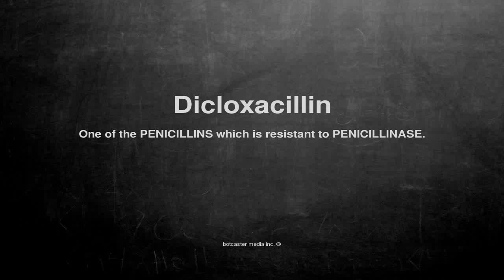Medical vocabulary: What does Dicloxacillin mean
What does Dicloxacillin mean in English?